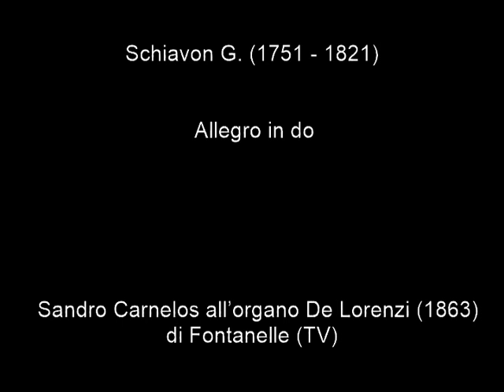Schiavon G. (1751 - 1821) Allegro in do. Organista: Sandro Carnelos.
Schiavon G. (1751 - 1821) Allegro in do.
Sandro Carnelos Sandro Carnelos all’organo De Lorenzi (1863) di Fontanelle (TV).

Girolamo Schiavon (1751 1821) organista trevigiano, nato presso il sobborgo di S. Maria del Rovere, si giovò degli insegnamenti del maestro di coro della cattedrale di Treviso, dove divenne appena ventenne organista titolare, mantenendo l’incarico per mezzo secolo, fu chiamato a succedergli da Castelfranco Veneto Giuseppe Fontebasso.